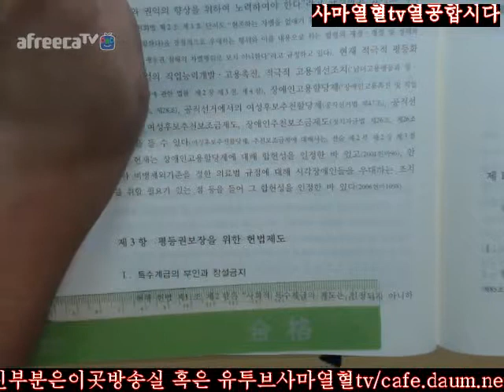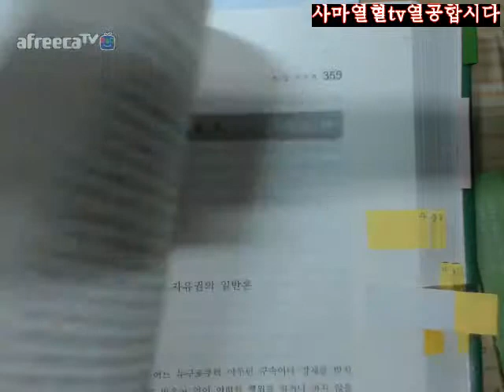346 347사마열혈TV20172018정재황저제7판신헌법입문제3부제2편기각제2장평등권제2절평등권의효력과내용제3항평등권보장을위한헌법제도346 347